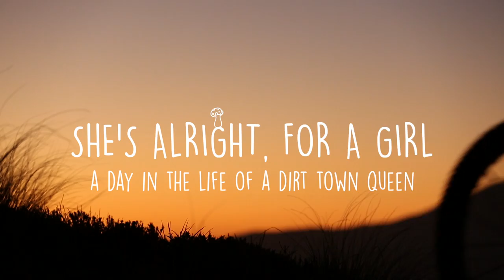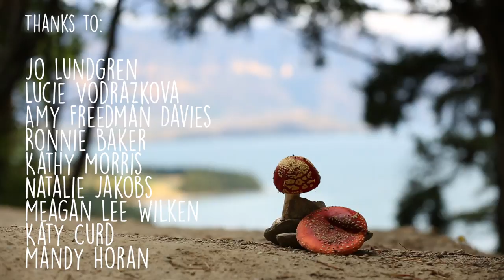Shes Alright For a Girl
Through the Lens Summer Sessions powered by SRAM/Rock Shox

Entry by Johanna Lundgren and Lucie Vodrazkova, 1st Place 2015

1 idea, 2 enthusiastic first time directors, 9 awesome local girl riders, 2 unemployed photographers who just got to town, a lifelong Queenstown local, an Argentinian cowboy and lots and lots of hours on the surrounding trails! I wanted to make a girls edit for Through The Lens as they are quite rare but with the amount of girls riding in Queenstown I felt that it was time to show us off! Lucie was not hard to convince and soon we had put a wicked team together! It's cheeky, it's fun, strawberries mixed with awesome riding and a great bunch of girls doing what they love!

Director/Producer:
Johanna Lundgren
Lucie Vodrazkova

Filming/Editing:
Havard Brennhovd
Tom Martin
Matt Grant

Riders:
Lucie Vodrazkova
Amy Freedman Davies
Ronnie Baker
Kathy Morris
Katy Curd
Natalie Jakobs
Mandy Horan
Nikki Cameron
Petra Doulice
David Perez Nanni
Matt Grant
Dirt Town Queens mega train!

Special thanks to:
Meagan Lee Wilken
Jess Boyne-Perry
Sofia Eriksson
Jenny J
Jay Manning
Anthony Dodd
Paul Jones